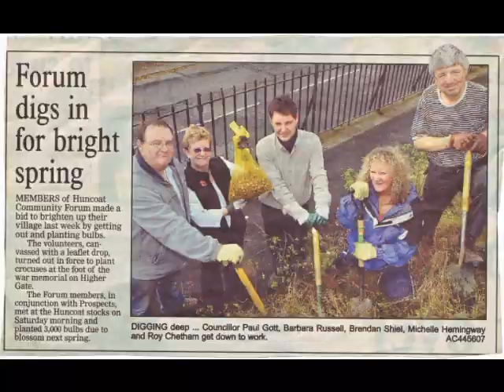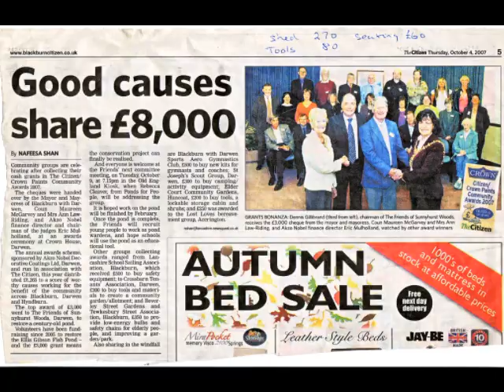Huncoat Community Reporter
Huncoat Community Reporter talking about a garden project that she has been invovled in